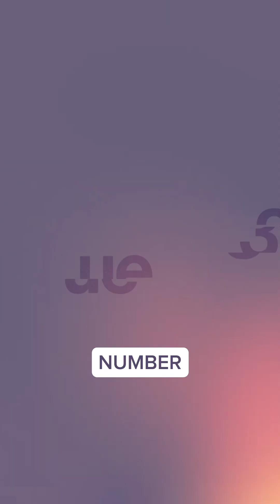Is your period too heavy?🩸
Understanding Heavy Menstrual Bleeding - Dr Lora Shahine